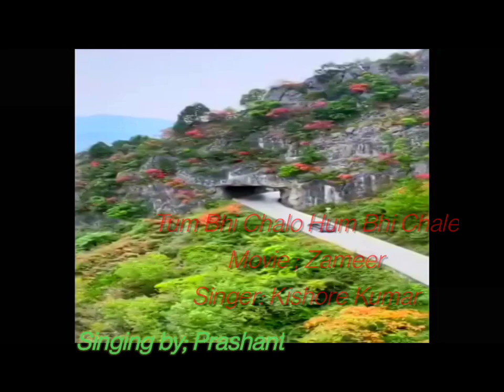Tum bhi Chalo.Hum bhi chale...🎙️Prashant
Kishore Kumar